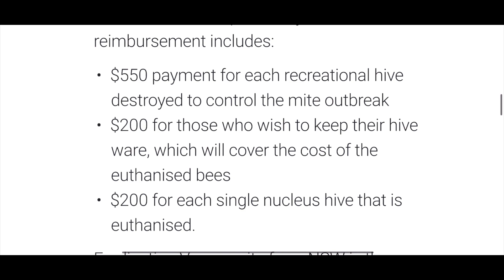Latest UPDATE! Varroa in AUSTRALIA! Is It Under Control?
Todays latest information on the spread of Varroa Mites in Australia! Is it under control?

If you would like to support us you can by visiting this link and buying me a coffee:

Weather you like watching top bar beehive videos, langstroth hive videos, bees just being bees or beehive how-to videos, we have the lot.